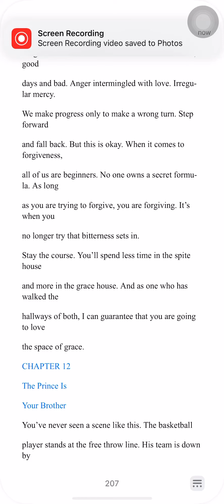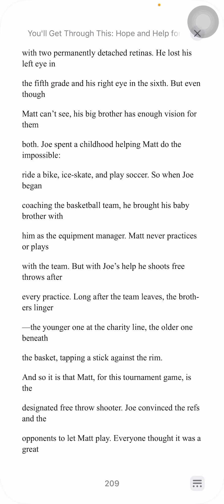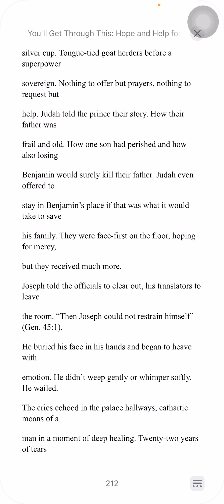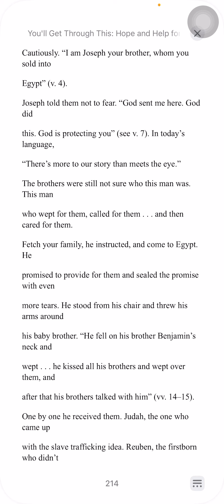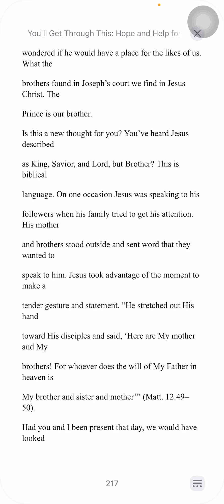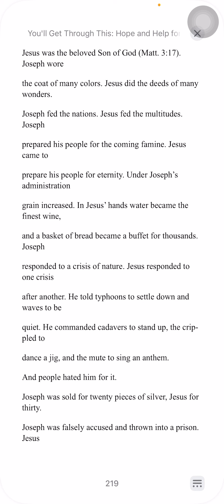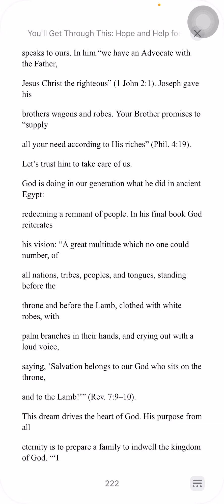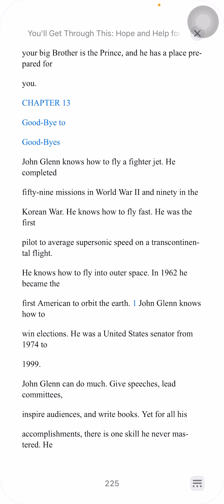You'll Get Through This Ch12